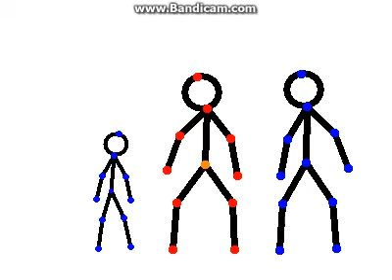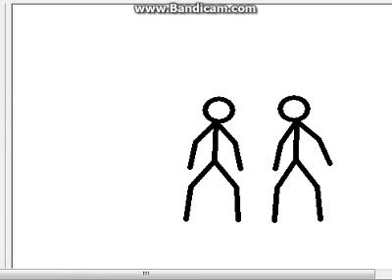My first Animation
I know this vidio suck.. but this is my first YouTube video and first animation

I hope you enjoy this vidio :D